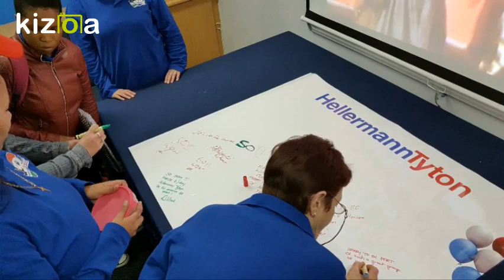Kizoa Video Editor - Movie Maker: HellermannTyton 50th Birthday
HellermannTyton 50th Birthday - Our employees are our most valuable assets.